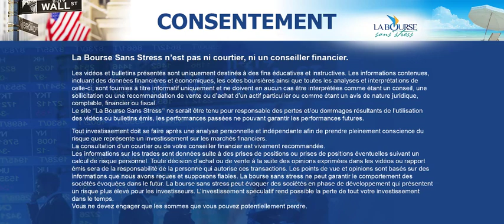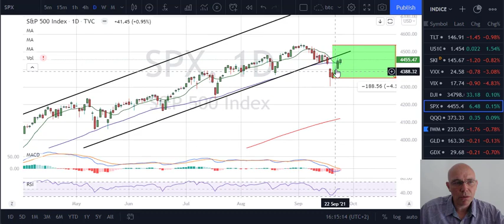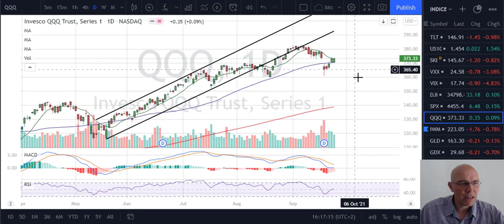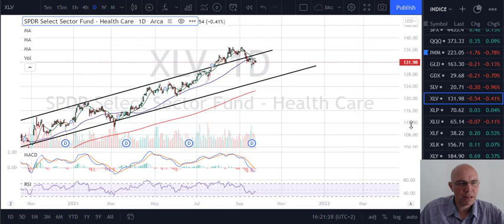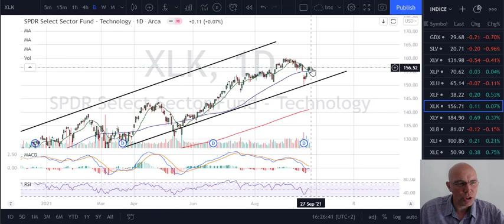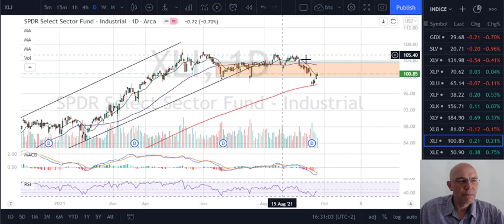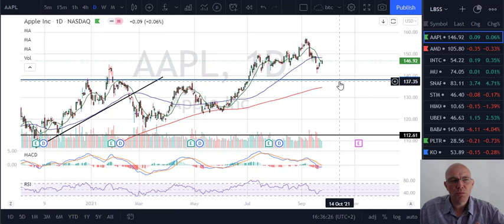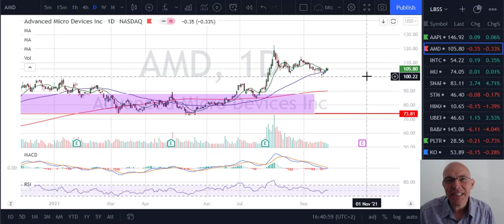Le marché US au 25 sept 2021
Voici les valeurs présentées

💰 L'ebook "Comment gagner de l'argent tous les mois avec les options" disponible